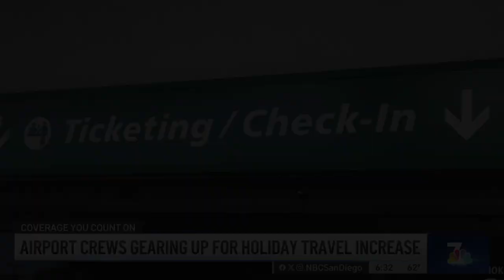Shellye Leggett February 2024 Reporter Demo Reel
My name is Shellye Leggett and I am a reporter for NBC 7 San Diego. I have 10 years of experience in many roles including producing, reporting and anchoring. These are some of the stories I've worked on in the last 6 months for NBC 7, with a photographer.